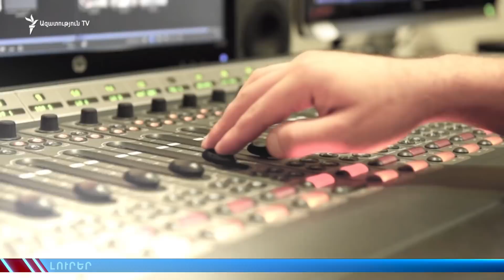ԼՈՒՐԵՐ 11.30 | «Առաջադրվել եմ չընտրվելու համար». Փաշինյան | «Ազատություն» TV | 24.10.2018